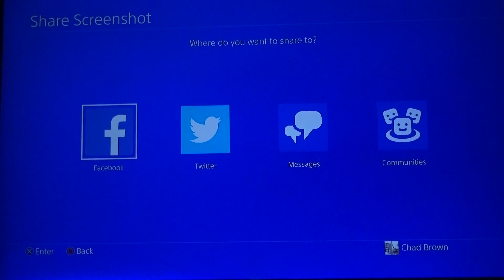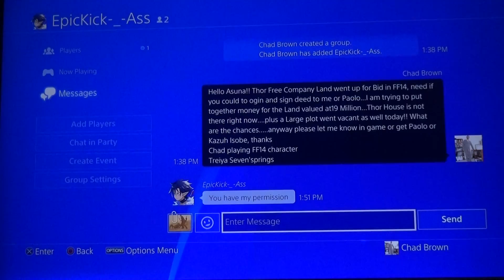Final Fantasy 15 *\ + -[----' Pt 11 Trophy Brother-in-Arms